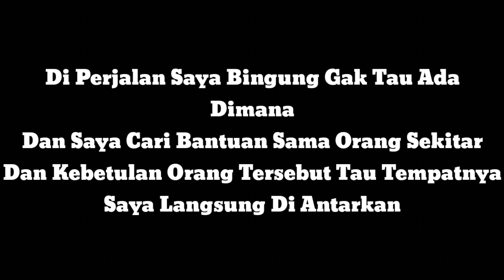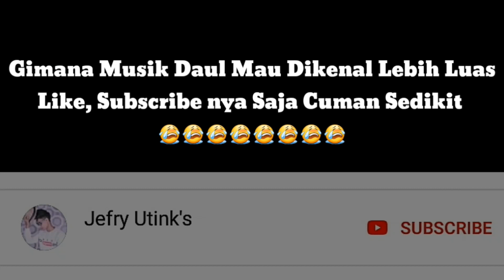Grebek Daul Sanggar Binareng Menuju Luar Negri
Video Ini Di buat kemaren waktu daul sanggar binareng latian di markasnya Di desa bettet pamekasan.

Terimakasih sudah tonton video Ini, Semoga bermanfaat.